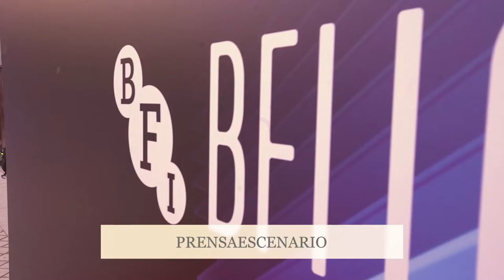RON´S GONE WRONG - LONDON FILM FESTIVAL - WORLD PREMIERE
Jean-Phillipe Vine (Co-Director)
Julie Lockhart (Producer)
Kyllie Cantrall - Savannah Meades
Liam Payne - Soundtrack song
Octavio Rodriguez (Co-Director)
Peter Baynham (Co-Writer/Executive Producer)
Sarah Smith (Co-director/co-writer)